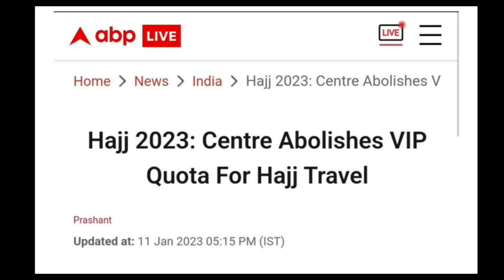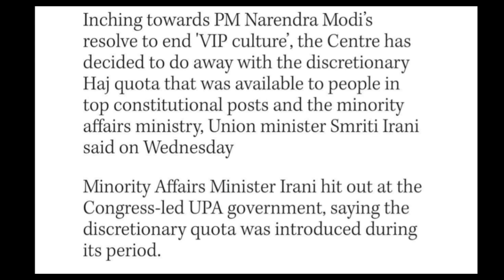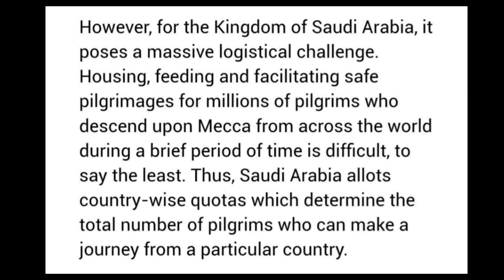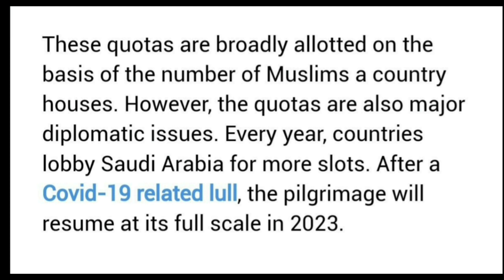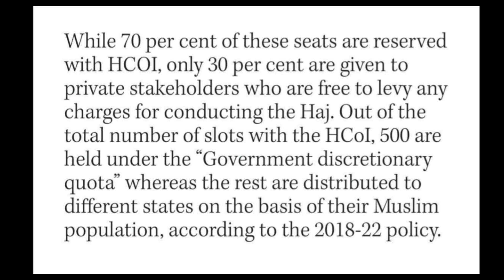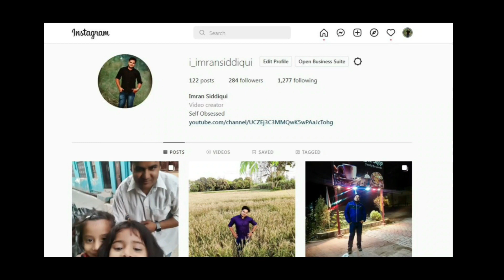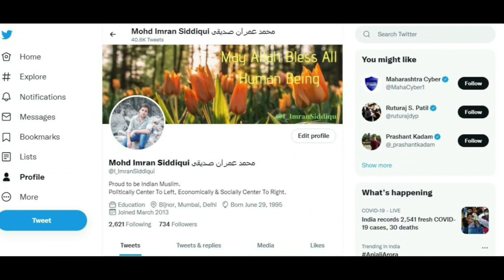Explained: What is VIP Hajj Quota and Why Govt Ended This?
Hi Friends, In this video We will talk about What is VIP Hajj Quota and Why Govt Ended This?

Host: Imran Siddiqui
Voice: Imran Siddiqui
Edited By: Imran Siddiqui